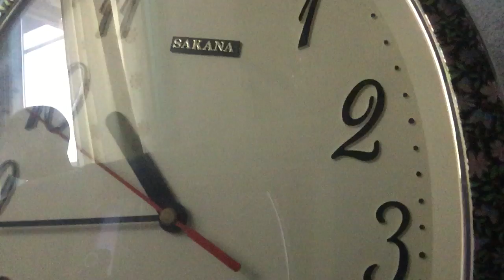Scary ghost 3am very scary video 😳 scary est thing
It is a ghost video